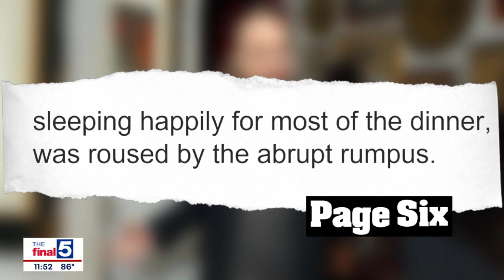Final 5 Theater presents: The RFK Jr. Fart Story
If you've ever wanted to see Jim Lokay slur the words "beer-fueled sex rocket," well, your dreams have come true.